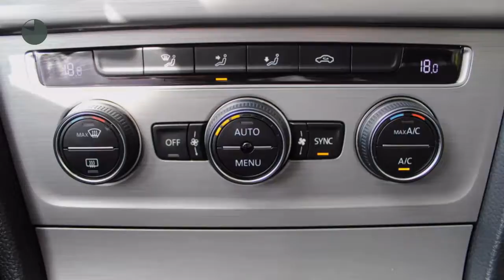Volkswagen Golf 1.6 TDI 110pk BlueMotion Comfortline Executive